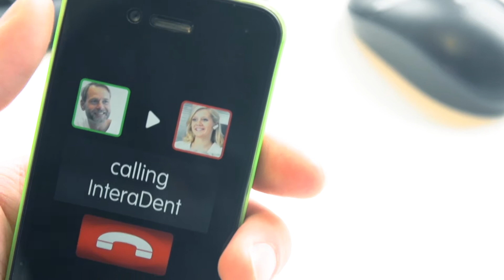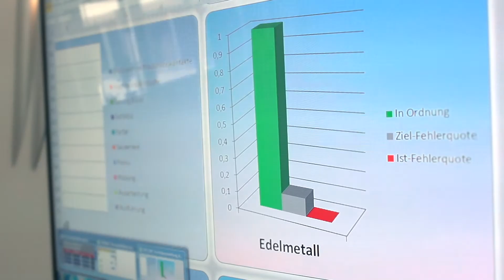"PERFECT DAY" mit InteraDent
Erleben Sie Ihren "PERFECT DAY" mit InteraDent.

Film written and directed by Lars Kroupa
M. Rubin for Rubin Music Berlin
Kamera & Post: burger-medien
Film produced by WHITE & WHITE, Berlin